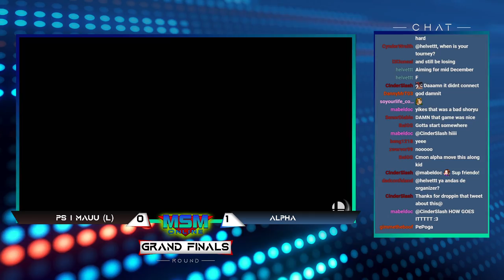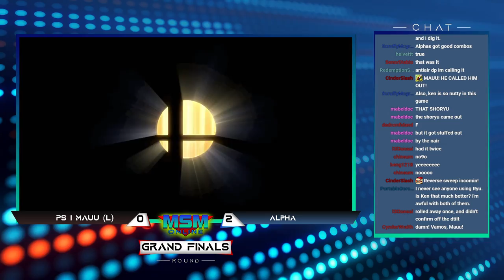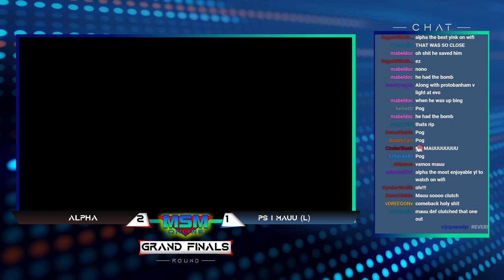MSM Online 27 - PS | Mauu (Ken) Vs. Alpha (Young Link) Grand Finals - Smash Ultimate